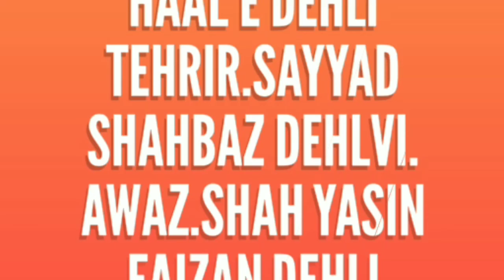dehli me kiya ho gaya hai.tehrir.sayyad shahbaz dehlvi.s.b.shah yasin faizan dehlvi.plz.subscribe &